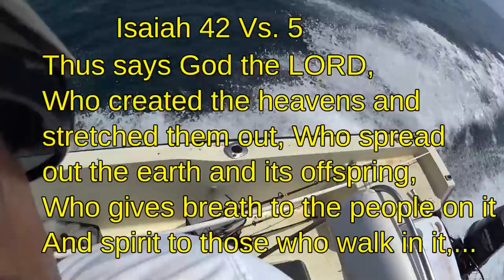The Laughing Fisherman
(Safe for the Whole Family)

Got my step-sons and their families in town and just couldn't resist putting 6 month old Jude in this video. What a pleasure God is blessing our whole family with the laughter and antics of grand kids.
Big John is still recovering from minor surgery (doing well) and the kids went to the beach so I hit the Inlet and headed out to a nearby reef. But the sharks were thick so headed deep to a GPS location I have never been to but has natural bottom. I could only stay about 30 minutes as approaching from the East were menacing rain clouds and as I looked towards shore.. clouds were building so I had to make the decision to head in early.